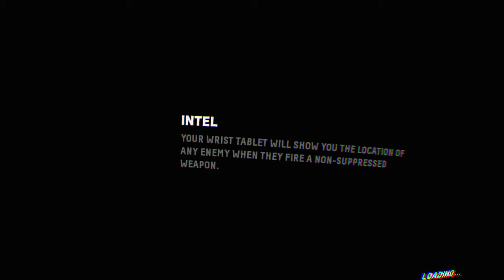Firewall Zero Hour™- Sand Shark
::Plays Jaws theme:::